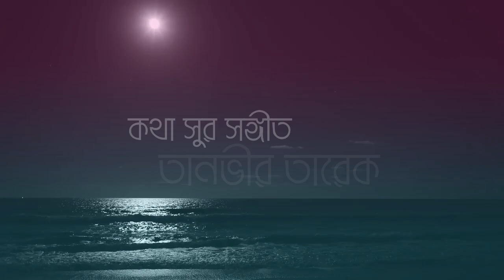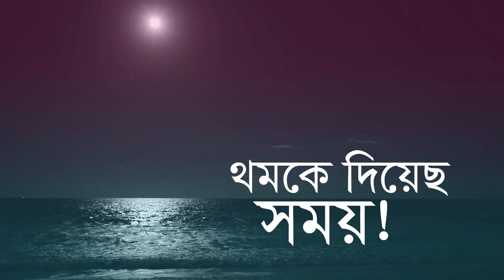Chader Alo I চাঁদের আলো । Love Song I Tanvir Tareq